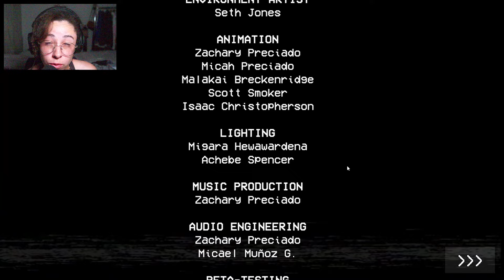O QUE NÓS FIZEMOS?! | Poppy Playtime 1 (Parte 2/FIM)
🎮Game: Poppy Playtime

A Playtime Co. já foi a líder da indústria de fabricação de brinquedos... até que um dia, todos dentro da fábrica desapareceram sem deixar rastros. Agora, anos depois, você precisa explorar a fábrica abandonada e descobrir a verdade por trás desse mistério.

P.S.: Eu adoro ler comentários! '3' 💜